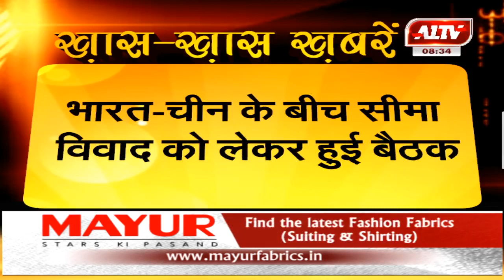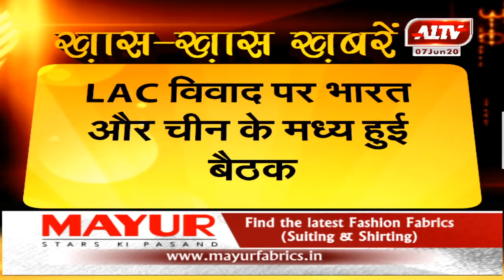भारत चीन के बीच सीमा विवाद को लेकर हुई बैठक